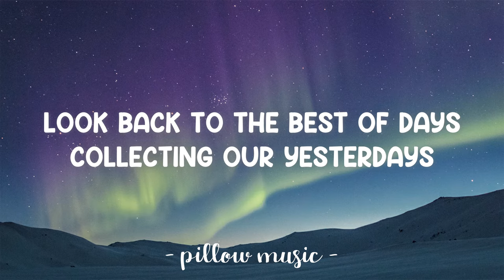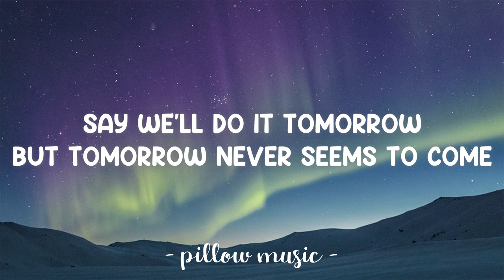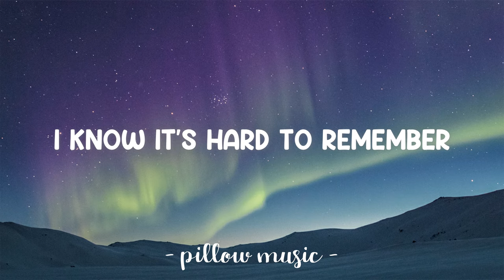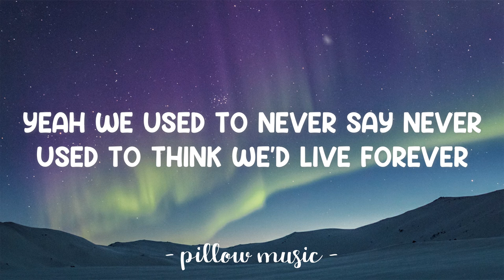When We Were Young - Passenger (Lyrics) 🎵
Lyrics video for "When We Were Young" by Passenger.

📜 Lyrics: "When We Were Young"

We used to never say never
Used to think we'd live forever
Flying free beneath the sun
Days go running and hiding
Weeks go slipping and sliding
Years leave quicker every time they come
Remember when we were young

Look back to the best of days
Collecting our yesterdays
As they build up one by one
Oh how we beg and we borrow
Say we'll do it tomorrow
But tomorrow never seems to come

And the weeks go slipping and sliding

We were boys on the beach
Everything was in reach
I know it's hard to remember
Oh how the years they vanish
I always wanted to learn Spanish
And travel round South America

Do you remember when we were young

Yeah we used to never say never
And the weeks go slipping and sliding, yeah